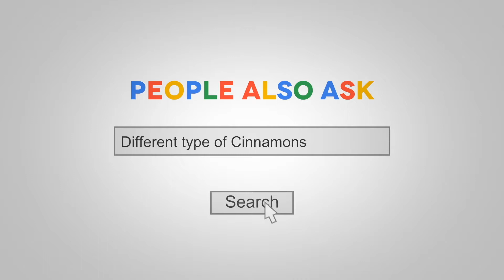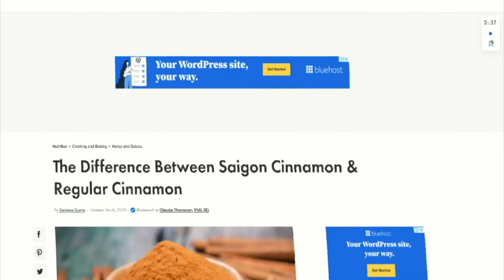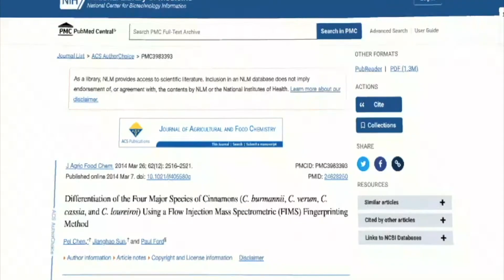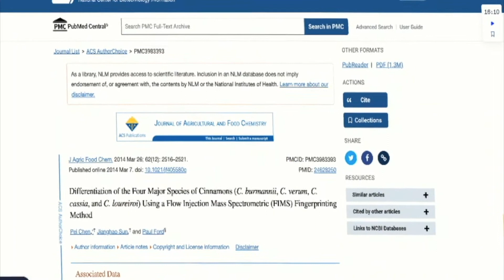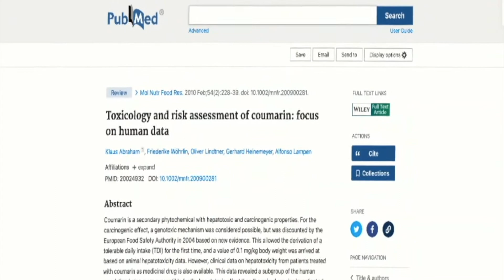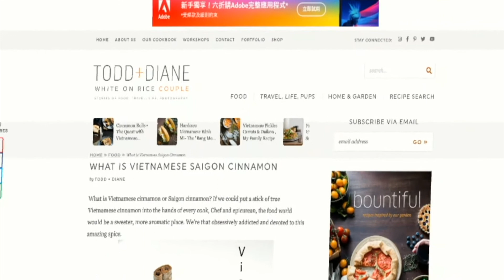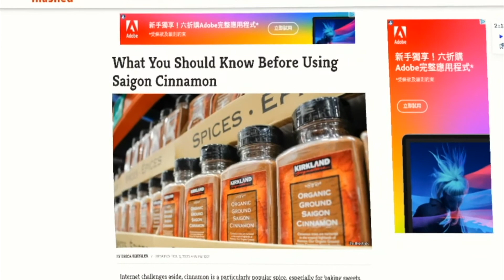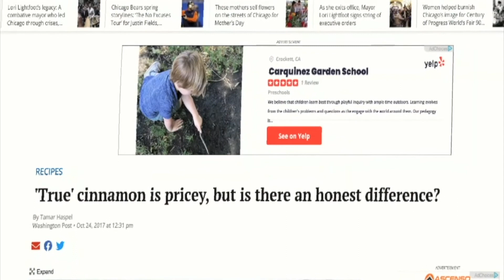Saigon ,Ceylon , "regular" cinnamon. What are the differences?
0:00 Today's query Saigon cinnamon,Ceylon cinnamon, and "regular" cinnamon.
0:50 What is cinnamon?
2:32 What is the difference between Saigon cinnamon, regular cinnamon, and Ceylon Cinnamon?
5:55 How do we tell Saigon cinnamon, regular cinnamon, and Ceylon Cinnamon apart?
7:05 What are the benefits and risk of Saigon cinnamon, Ceylon cinnamon, and "regular" cinnamon?
8:05 How much Cinnamon is safe to eat?
9:00 What is Saigon cinnamon?
11:43 Can you use Saigon cinnamon for baking?
14:11 Do different cinnamons actually taste different when used in baking?

References:
Just so you know, if you click on my affiliate links and make a purchase, I might get a little something back at no extra cost to you—yay, freebies for both of us!

"The Spice Companion: A Guide to the World of Spices" by Lior Lev Sercarz (2016) - This book by a renowned spice expert might include detailed profiles on different types of cinnamon and their uses in cooking and baking.

"The Science of Spice: Understand Flavor Connections and Revolutionize Your Cooking" by Dr. Stuart Farrimond is an excellent choice for exploring the complex world of spices, including cinnamon. Published in 2018, this book delves into the science behind spices, helping readers understand how flavors work together and how they can be manipulated to create better dishes.

What You Should Know Before Using Saigon Cinnamon

What Is Saigon Cinnamon? Benefits and Comparison to Other Types

CINNAMON MARKET SIZE & SHARE ANALYSIS - GROWTH TRENDS & FORECASTS (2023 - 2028)

"Cinnamon" is not as simple a term as it might seem, as it refers to several species under the Cinnamomum genus. In the spice trade, there are significant differences between varieties such as Saigon cinnamon, Ceylon cinnamon, and "regular" cinnamon.

Ceylon cinnamon, also known as "true cinnamon," is derived from Cinnamomum verum, native to Sri Lanka. It's characterized by a complex, delicate flavor and is mainly used in English and Mexican desserts. However, the term "true" is subjective, and this label is a matter of ongoing debate.

Most cinnamon found in grocery stores is actually cassia cinnamon, sourced from different Cinnamomum species. These include Cinnamomum burmanni (Indonesian cinnamon or Padang cassia), Cinnamomum cassia (Chinese cinnamon or Chinese cassia), and Cinnamomum loureiroi (Saigon cinnamon or Vietnamese cassia). Saigon cinnamon, a premium variant, has a spicier flavor due to higher levels of the compound cinnamaldehyde.

Cinnamon has potential health benefits such as managing blood sugar levels, promoting circulation, and providing antioxidants. However, excessive consumption can be harmful due to coumarin, a toxic compound found in Cinnamomum trees. The European Food Safety Authority recommends a tolerable daily intake of coumarin to be 0.05 mg per pound of body weight.

Saigon cinnamon, native to Vietnam, is particularly aromatic and sought after by culinary experts. Its intense, sweet, and spicy flavor is often compared to "red hot" candy. Despite its name, Saigon cinnamon is cultivated in the Central Highlands of Vietnam, not in or around Ho Chi Minh City (formerly known as "Saigon").

Saigon cinnamon can be used in baking, but due to its strong flavor and high coumarin content, it should be used cautiously. It pairs well with flavors like apples, pears, chocolate, and warm spices.

While different types of cinnamon do have subtle flavor variations, these differences may not be discernible in baked goods or dishes. Thus, it's usually more practical to choose cinnamon based on price unless its distinct flavor will be highlighted in a particular culinary context.

CC IMAGE:
igon Cinnamon bark. Photo taken in Kent, Ohio with a Panasonic Lumix digital camera (model DMC-LS75).Saigon Cinnamon bark purchased from The Spice House, United States.

Cinnamomum burmanni (young leaves). Location: Maui, Haiku